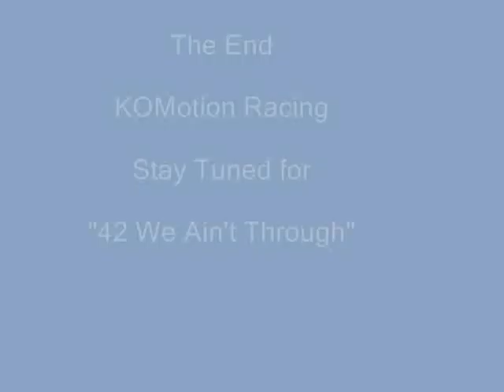KOMotion Racing - Barefoot Bridge Flyer